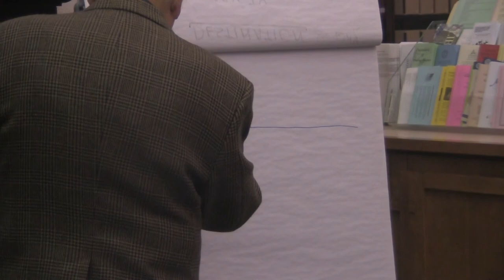The Marlowe-Shakespeare Connection by Sam Blumenfeld Part I.MTS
Author Sam Blumenfeld discusses his book "The Marlowe-Shakespeare Connection" at the Waltham Library Waltham, MA  Oct 19, 2010.

  Dr. Blumenfeld, the author of ten books, makes a convincing case that Christopher Marlowe wrote the plays of William Shakespeare.